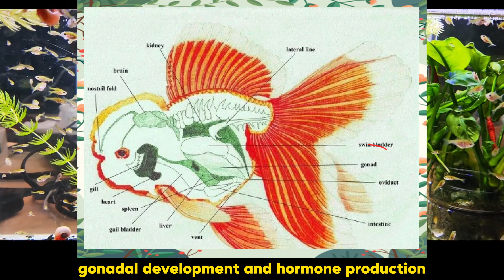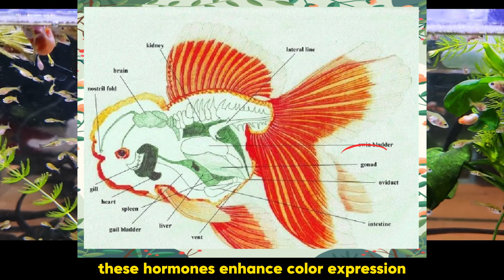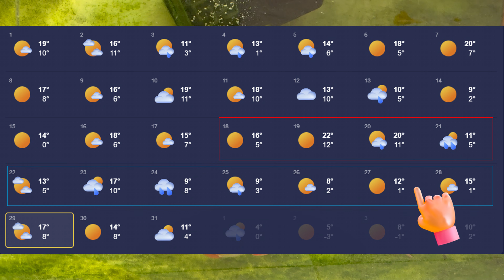Benefits of Natural Wintering for Goldfish | No Heater, Just Nature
Do goldfish really need heaters in winter?
Or can they naturally overwinter — and actually benefit from it?
Goldfish are cold-blooded fish descended from crucian carp, and they are naturally adapted to seasonal temperature changes. In this video, I explain why goldfish can overwinter naturally and why natural wintering has real biological benefits when done correctly.
As a Ranchu goldfish keeper in China, I keep my goldfish outdoors through winter, where temperatures range from -5°C to 10°C (23°F to 50°F). Instead of using heaters, I allow my goldfish to follow natural seasonal rhythms — a method used for centuries in traditional Chinese goldfish keeping.
🐟 In this video, you’ll learn:
• Why goldfish can safely overwinter without heaters
• The biological benefits of natural wintering
• How cold water improves goldfish color and body shape
• Why winter is important for breeding preparation
• How metabolism changes during cold seasons
• Safe feeding and water change practices in winter
• How to manage ice and oxygen levels outdoors
Natural wintering slows metabolism, reduces disease pressure, and helps goldfish develop stronger bodies. It also enhances coloration, regulates the biological clock, and prepares goldfish for healthy growth and breeding in spring.
This video is not anti-heater.
Heaters can be useful in certain situations.
But natural wintering is a proven, healthy option that many goldfish keepers may not fully understand.
If you keep goldfish — especially Ranchu or other fancy varieties — this video will help you decide whether natural wintering is right for your setup.
Your support helps me continue sharing real goldfish-keeping experience from China.